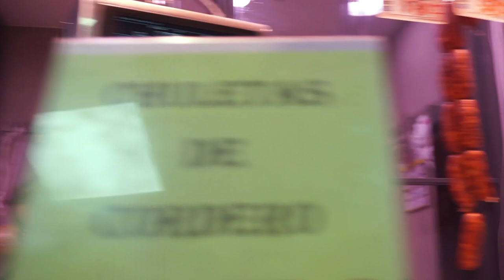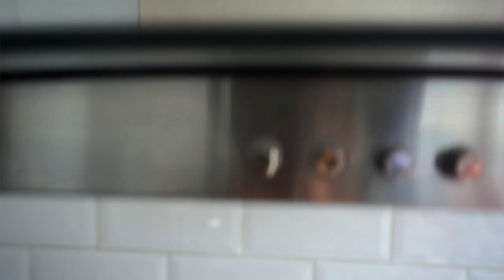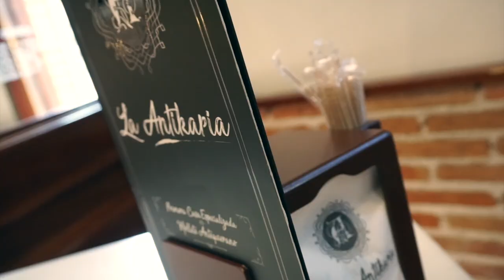PORK STEAK ulam Pinoy style! Mercado de TETUÁN, SUKI meatshop, Snack & PASYAL sa MADRID! Tara na!!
Let's cook a popular Filipino dish – PORK STEAK. Pinoy-style means that the meat was marinated in soy sauce, lemon juice, ground black pepper and loads of garlic. Afterwards, the pork chops are pan-fried and set aside then the onion rings are quickly stir-fried on the same pan and set aside as garnish later. Then goes back the pork and the marinade to simmer until sauce thickens. Serve hot on rice and topped with the onion rings. Enjoy!

As a BONUS of this episode, we'll take you to the meatshop inside the market in Tetuán, Madrid where we customarily buy meat. We also drop by at one of our favorite bar restaurant in the zone to have a drink and bite!
It’s now the start of the Autumn 🍂 season, we stroll around to enjoy the changing color and climate plus picking up some chestnuts 🌰 fallen on the ground for FREE!! Let’s go...